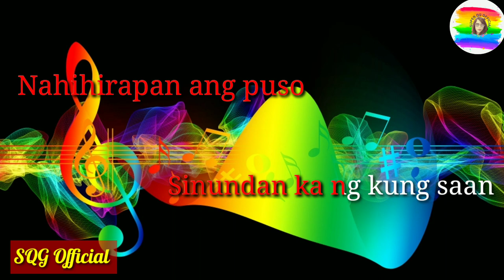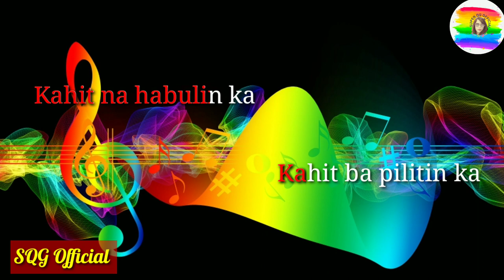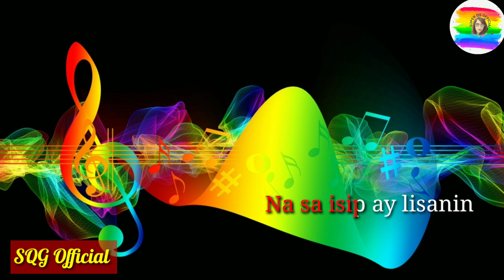LABIS NA NASAKTAN-Jennelyn Yabu ( KARAOKE Version)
Hi guys magandang araw po,

my videos..nag a upload po ako ng mga music videos at kung gusto nyo po ang mga ganitong content